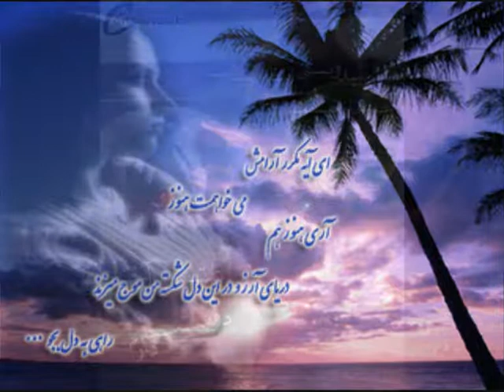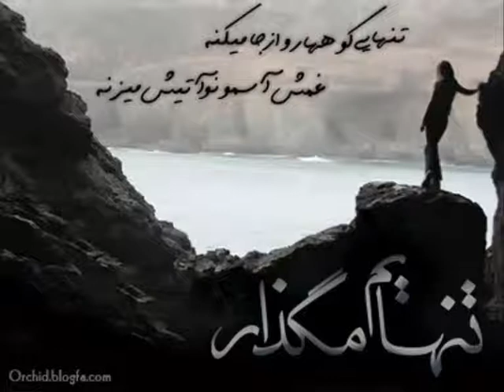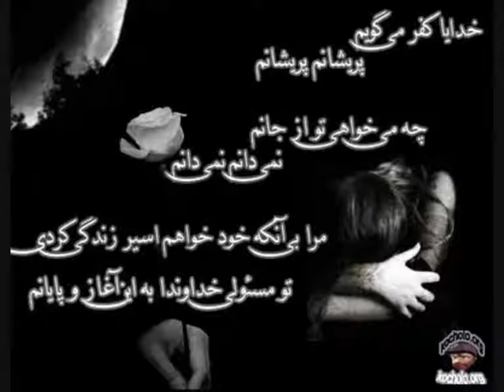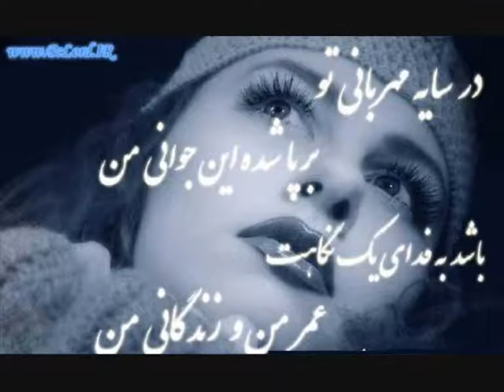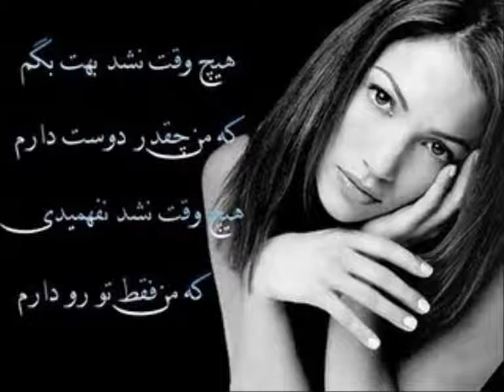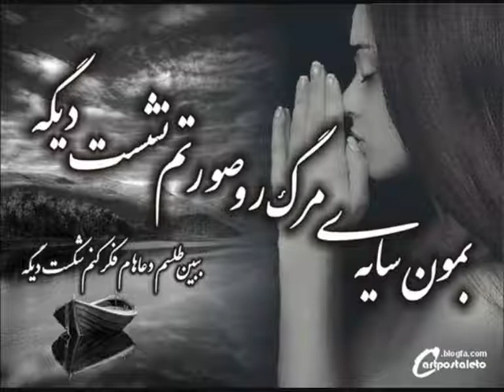deklame negahe pak